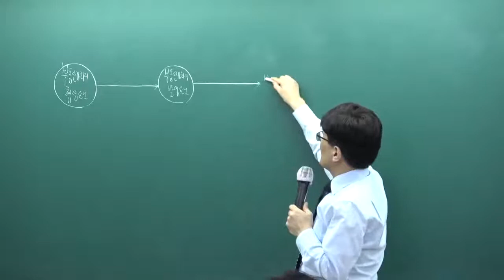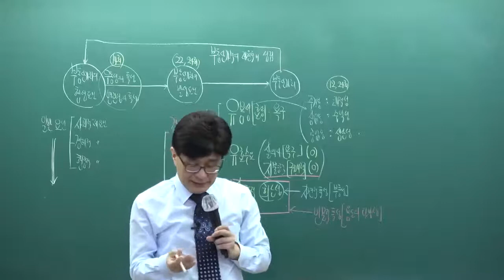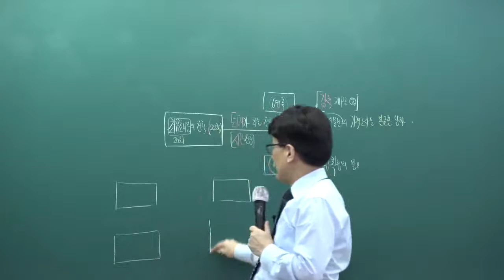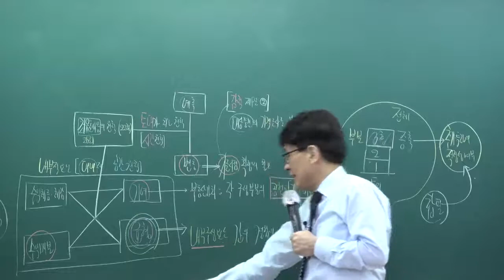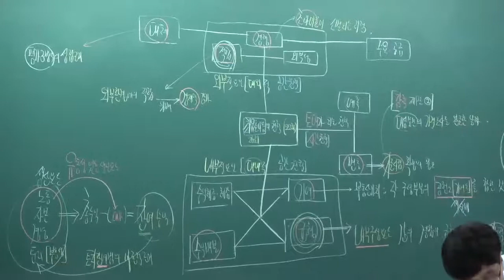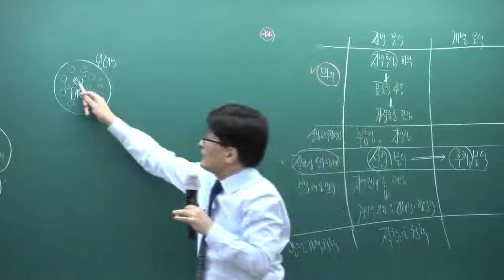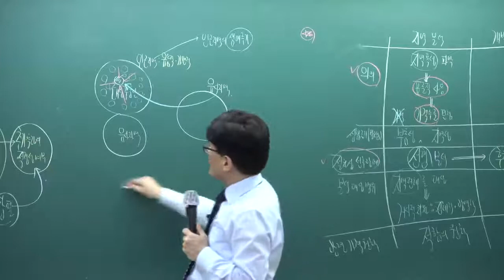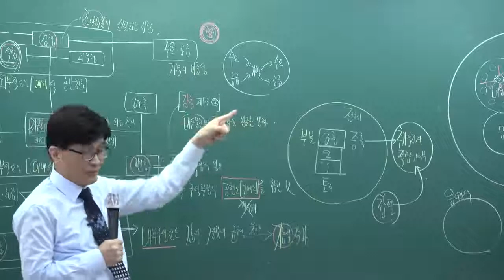[패스랩] 공인중개사 자격증 시험 무료 동영상 부동산학개론 [기본이론 한동균 27강 부동산가치의 발생요인 (p.351~)]